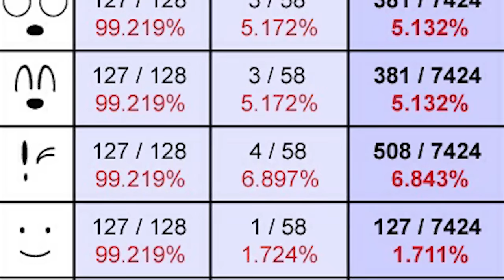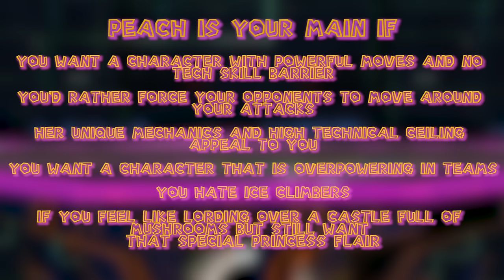Are You A Peach Player? - Super Smash Bros. Melee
Super Smash Bros. Melee Peach! The final character of the top tiers to be covered in our "Which Character are you?" Series. Learn all about Peach in the Smash Bros. Melee competitive scene.

All Donations help us increase production value of future videos and our upcoming stream.  Any amount is MUCH appreciated and your name will be featured in the next video!